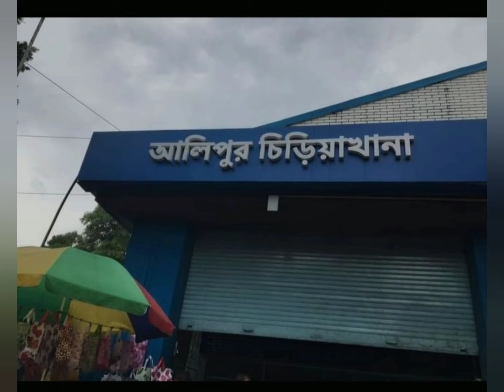city of joy Kolkata_relaxing music_positive vibration_Instumental music